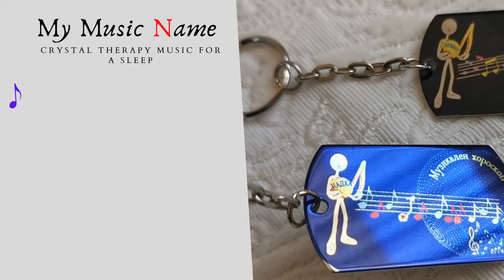"My music Name "- Жив музикален амулет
От серията "My Music Name "
- Цветове от буквите в моето име
- Музиката от моето име
 - Надпис на името с ноти върху петолиние

Непонятни за слуха и въображението, съществуващи възможности за засилване вибрациите, които носим чрез името си.
Всяка буква със своята вибрация има свой цвят, всяка буква има своя тон, а изписвайки името си върху петолиние е лична музика, с която може да се общува на езика на вдъхновението.